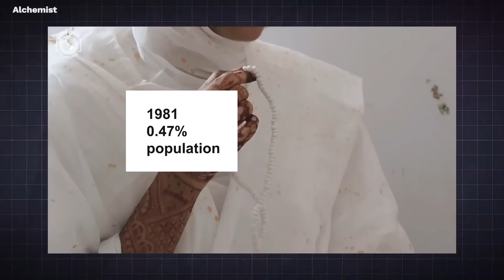Why jains becoming sadhus in telugu, Alchemist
Why jains becoming sadhus, Alchemist